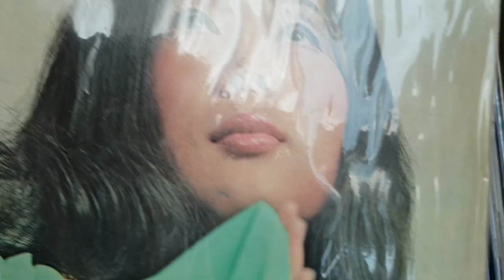이영숙(Lee Young Sook)꽃목걸이 1972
●1972년 오아시스 레코드에서 발매된
이음반은 2020년 4월 현재 잘안 보이는 음반중에 한장이다
(음반 수록곡)
Side A
1.수줍은 첫사랑
2.어쩌면 좋을까요
3.왜 왔오
4.꽃목걸이
5.그림자
6.미워하지 마세요
Side B
1.고향서 만난 사람
2.가을이 오기전에
3.마음의 고향
4.여자의 부르스
5.잊으려 해도
6.아까시아의 이별